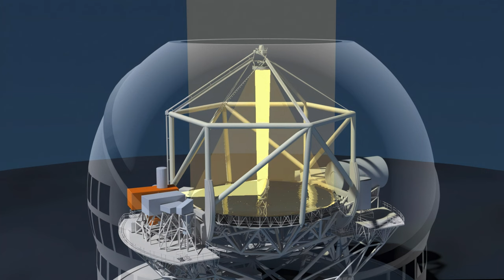Thirty Meter Telescope Optical Path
This video depicts the optical path of the Thirty Meter Telescope, and how light travels into the telescope and is focused by its mirrors onto its various sensors.

Credit:
TMT